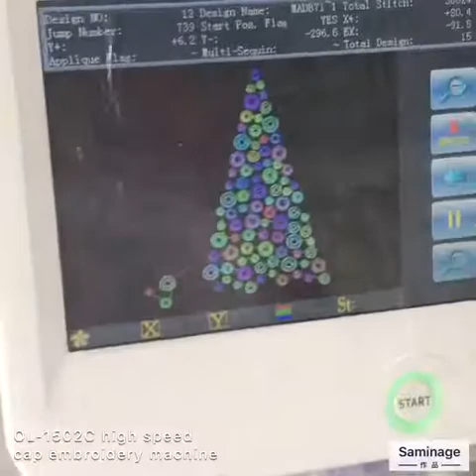OL-1502C high speed cap tubular flat embroidery machine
15 needles, 2 heads/ double heads cap tubular flat embroidery machine in high speed!